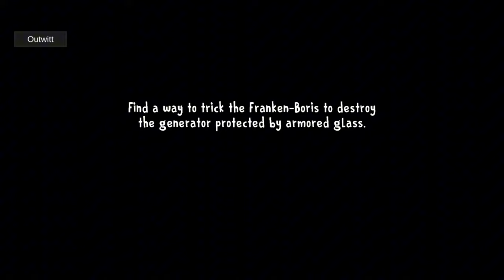Play As Sister Madeline vs Boris In Ice Scream 8 New Update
IN THIS VIDEO:

👉🏻In this video I used a mod for Ice Scream 8 & played as Sister Madeline Against Boris

🔶For Email/Business Related Queries, Check The About Section Of The Channel.

2. Mod Credits:

Thank You For Making The Family 100K Big.